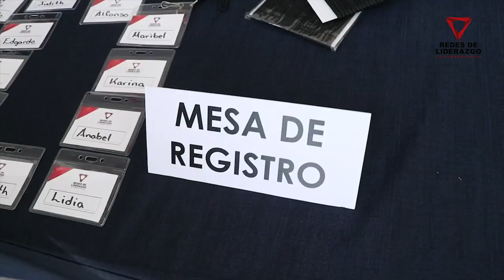Resumen Cumbre de Liderazgo 2019 (Y la que sigue será mejor aún)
Si quieres boletos para la próxima edición de la Cumbre de Redes de Liderazgo, adquiérelos antes que suban de precio. Será el evento más poderoso de habla hispana para aprender a ser un verdadero profesional de las redes de mercadeo.